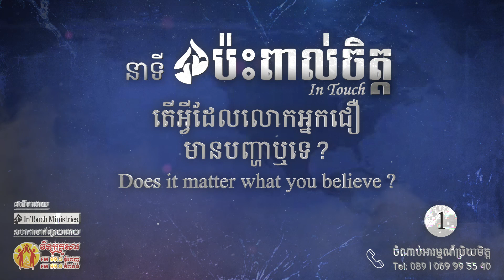នាទី ប៉ះពាល់ចិត្តប្រធានបទទី ០១៖ អ្វីដែលលោកអ្នកជឿមានបញ្ហាឬទេ? In Touch Part: 01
នាទី
ប្រធានបទទី ០១៖ អ្វីដែលលោកអ្នកជឿមានបញ្ហាឬទេ?
In Touch Part: 01 Does it matter what you believe